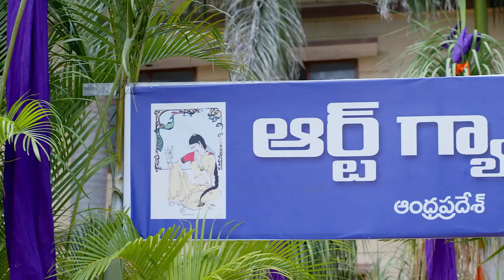మా అమ్మ ని వెతుకుదాం Bad Police | Radhaku Neevera Praanam | Full Ep 175 | Zee Telugu | 13 Nov 2023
Episodic Synopsis:
Karthik is assured that he will find Radhika in the art exhibition. Sakala plans to catch Radhika before Karthik finds her and destroy the evidence she found.

Show Generic Synopsis:
Police Officer Karthik loses his wife in an accident and vows to catch her killer. Meanwhile, a mystical bond develops between him and artist Radhika, who adds colour to his dim life.

Show Name: Radhaku Neevera Praanam
Star Casts Name: Nirupam, Anila, Srinivas Reddy
Characters Name: Kartik Krishna, Darmavati, Aravinda Rao
Ep No: 175